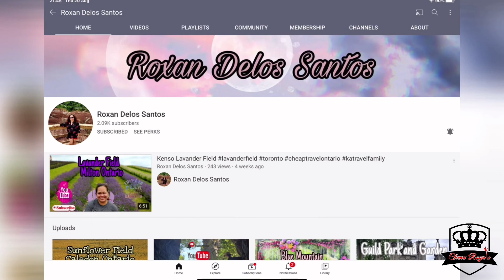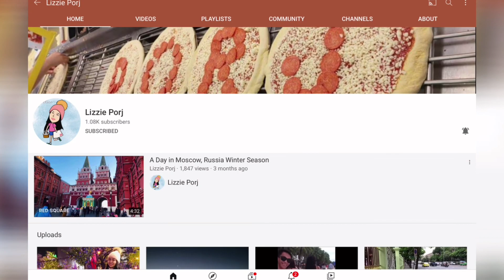Lake Como (Part 2 Como Lake Adventure 2020)